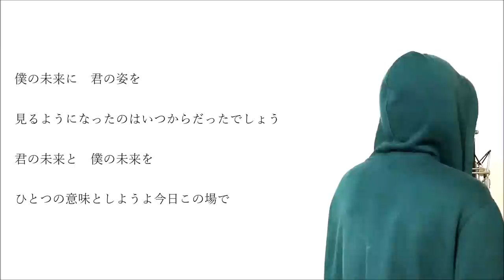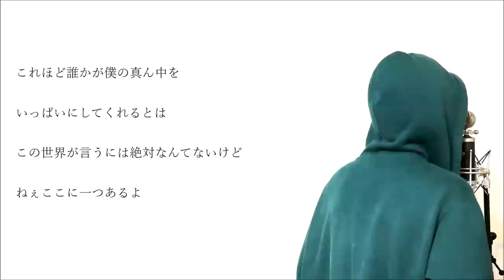【フル歌詞付き】 告白 - RADWIMPS (monogataru cover)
今回はRADWIMPSの「告白」をカバーさせていただきました。

【↓↓↓RADWIMPS cover↓↓↓】